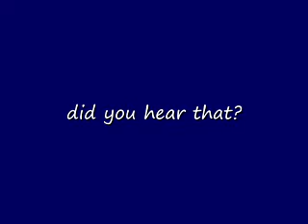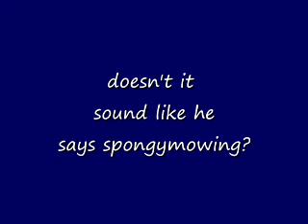Official Confirmation on VeggieTales Myth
Here's official confirmation on the dialogue expressed during the first act of 1996/8's "The Toy That Saved Christmas!". I contacted several people involved in the production of the episode and found an original audio master for the dialogue. Please enjoy.

I did not upload this before